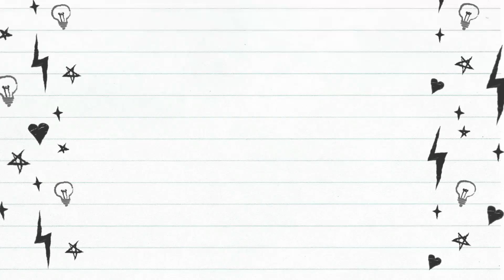I only want to be with you | Lodovica Comello | Music Clip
Why not record Violetta which airs at 02:30am every day on Disney Channel UK & Ireland!

Violetta | Season 1 | Watch it fully on our website today!

Violetta | Season 2 | Watch it fully on our website today!

Violetta | Season 3 | Watch it fully on our website today!

This channel is part of DCUK Updates / DC Fans UK which will continue to provide great ways to catch new content every month! ⭐ Violetta UK Website ⭐